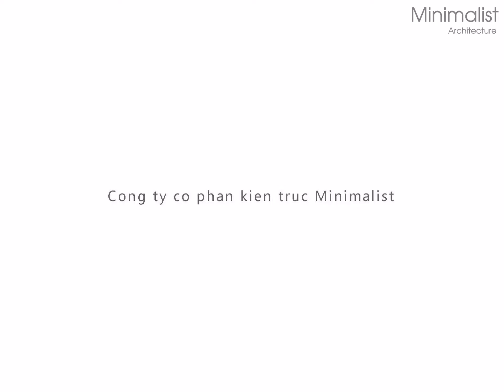Textures House / Roberto Benito Arquitecto - Minimalist Architecture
HOUSES • SAN FRANCISCO, ARGENTINA
Architects: Roberto Benito Arquitecto
Area: 370 m²
Source: Archdaily

Kiến Trúc Tối Giản - Minimalist Architecture
Address: Tòa C2 Vinhomes D'capitale, 119 Trần Duy Hưng, Hà Nội